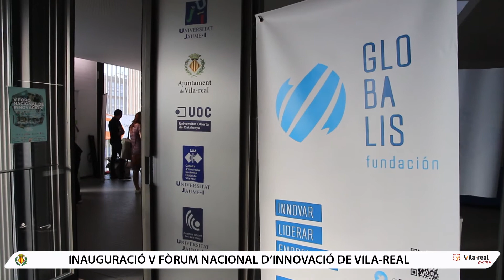El V Fòrum d'Innovació se centra en la responsabilitat social d'empreses i entitats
La Fundació Globalis ha celebrat el V Fòrum Nacional d'Innovació de Vila-real, centrat en la responsabilitat social corporativa a través de diverses conferències i taules redones sobre bones pràctiques en empreses, entitats i administracions, entre elles l'Ajuntament de Vila-real

La Fundación Globalis ha celebrado el V Foro Nacional de Innovación de Vila-real, centrado en la responsabilidad social corporativa a través de varias conferencias y mesas redondas sobre buenas prácticas en empresas, entidades y administraciones, entre ellas el Ayuntamiento de Vila-real